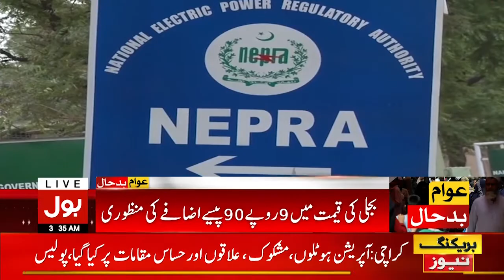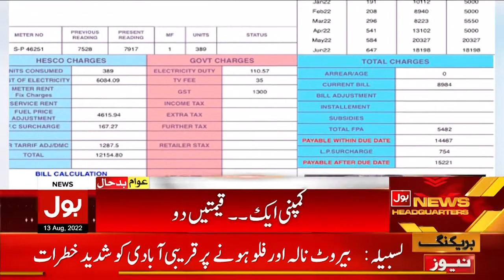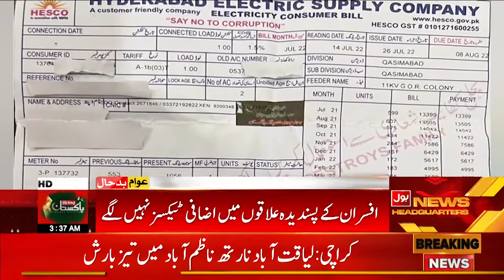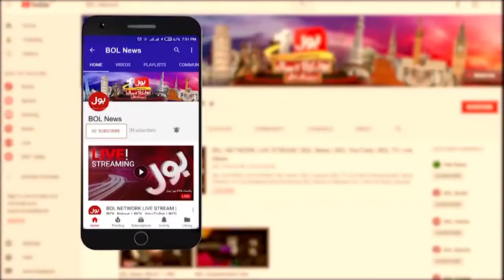Imran Khan Entry At Hockey Ground | News Bulletin At 3 AM | PTI Lahore Power Show